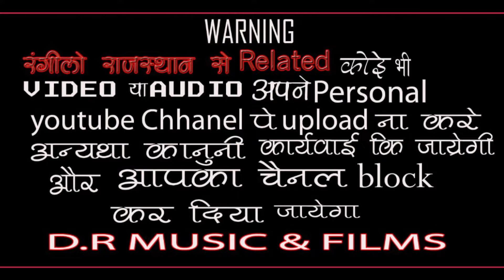Mara Dev Padhare Aangne / गायक - सतार नथावड़ी | देवनारायण लाइव प्रोग्राम लाडपुरा / Live Bhajan